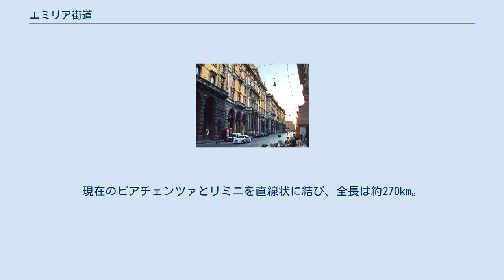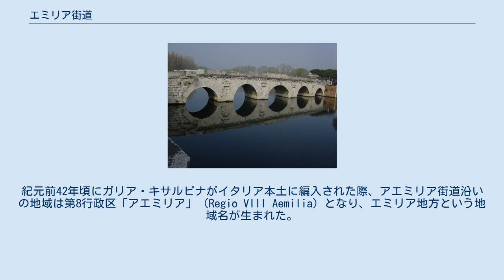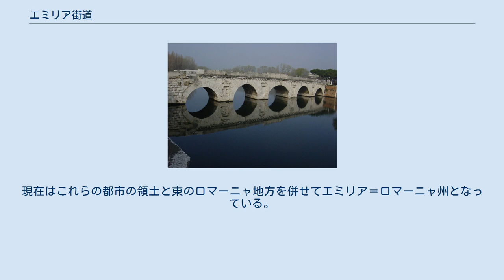エミリア街道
エミリア＝ロマーニャ州の交通
エミリア街道（■ 茶色） エミリア街道 (via Emilia) は、イタリア北部にある古代ローマ時代の街道。
現在のピアチェンツァとリミニを直線状に結び、全長は約270km。
現在のエミリア＝ロマーニャ州を斜めに貫いており、街道沿いに重要な都市を発展させた。
 アエミリア街道（ラテン語: Via Aemilia, Via Æmilia）とも記される。
Aemilia のイタリア語形が Emilia である。
 ボローニャ市内の通りも街道を基にした リミニ近くのローマ橋 ローマ人（共和政ローマ）は紀元前268年、アドリア海沿岸にアリミヌム（現在のリミニ）を建設。
ポー平原（ポー川以南のガリア・キサルピナ地方）に勢力を広げ、紀元前218年にポー川河畔に兵営都市プラケンティア（現在のピアチェンツァ）を建設した。
ローマからアリミヌムまではフラミニア街道が紀元前220年に開通している。
 紀元前187年、執政官（コンスル）マルクス・アエミリウス・レピドゥスによって、アリミヌムとプラケンティアとを結ぶ街道が開通。
街道は彼の名にちなみアエミリア街道と呼ばれた。
街道はその途中でボノニア（現在のボローニャ、紀元前189年建設）を経由していた。
 街道沿いには、ムティナ（現在のモデナ、紀元前183年建設）、レギウム（現在のレッジョ・エミリア、紀元前183年建設）、パルマ（紀元前183年建設）などの都市が新たに建設された。
 その後紀元前148年には、プラケンティアから西はゲヌア（ジェノヴァ）、東はアクイレイアに至るポストゥミア街道が建設された。
また、アエミリア街道を北西に延伸する形で、アウグスタ・プラエトリア・サラッソルム（アオスタ）などに向かう街道も建設された。
紀元前42年頃にガリア・キサルピナがイタリア本土に編入された際、アエミリア街道沿いの地域は第8行政区「アエミリア」（Regio VIII Aemilia）となり、エミリア地方という地域名が生まれた。
 エミリア街道は、現在の国道9号にあたる。
アウトストラーダ（高速道路）A1、A14や鉄道路線が併走している。
 ローマ時代のアエミリア街道沿いの主な都市を西から順に以下に列挙する。
現在はこれらの都市の領土と東のロマーニャ地方を併せてエミリア＝ロマーニャ州となっている。